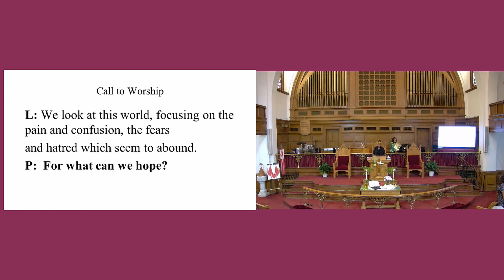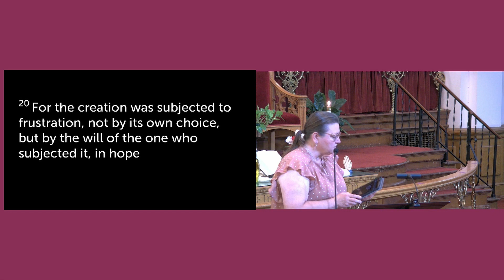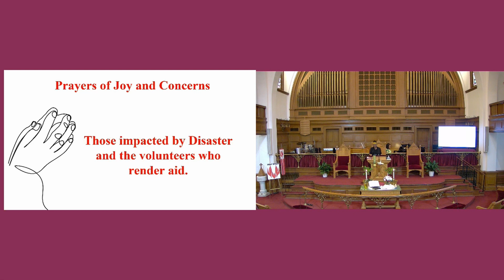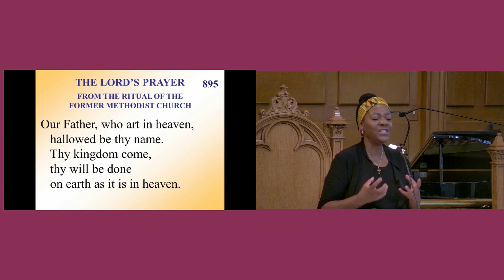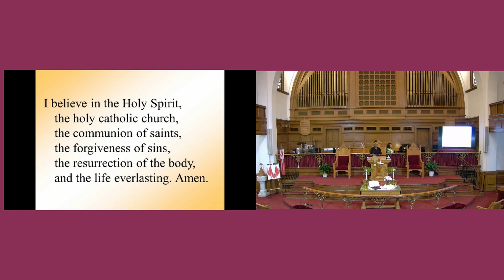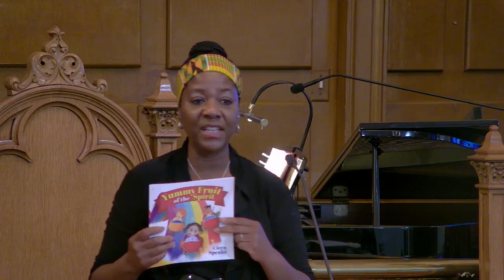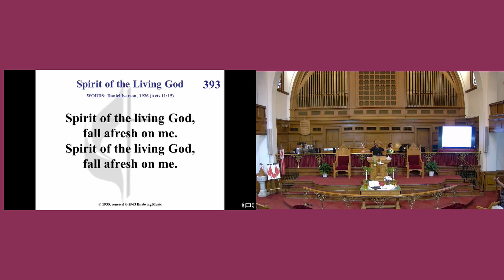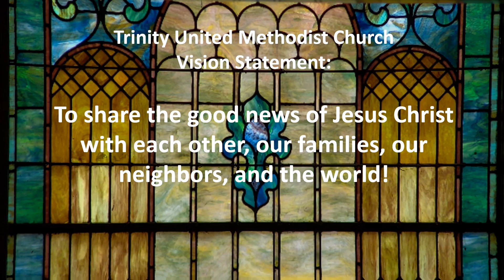Eighth Sunday after Pentecost, July 23, 2023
Greetings.  Welcome to the recording of our Worship Service for July 23, 2023!
We celebrate The Eighth Sunday after Pentecost.  Pastor Nancy Ellis delivers the message!